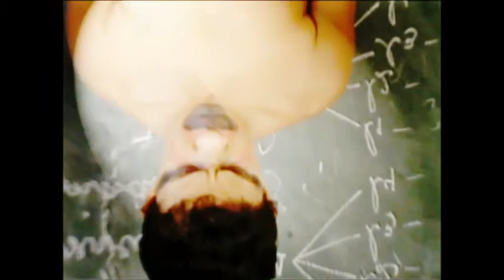FEITIÇO CONTRA O FEITICEIRO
Após ter seu celular roubado na escola, garota faz um feitiço contra os ladrões, que passam a ser atormentados pela presença de uma entidade demoníaca.

Filme realizado pelos alunos da 6ª Série A da Escola Estadual Deputado Leonardo Barbieri - através das aulas de ARTE - orientação do professor Ulisses Philippelli.